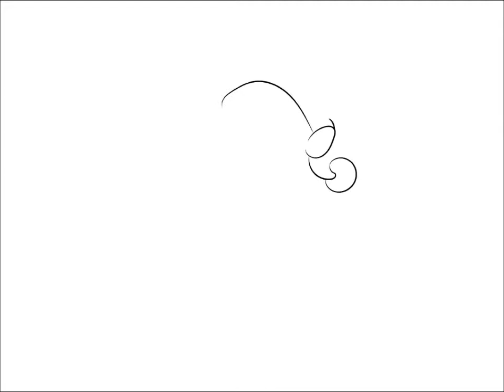Welcome to My Service: Cartoon Character Design